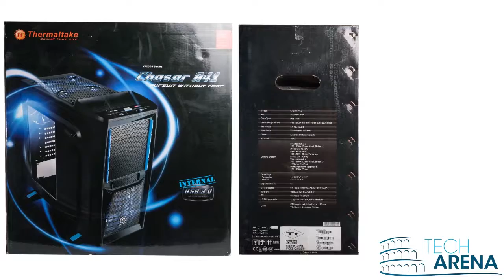Hot Thermaltake CHASER MK-1 ATX Build-in Color shift LED Fan Full Tower Gaming PC Computer Discount